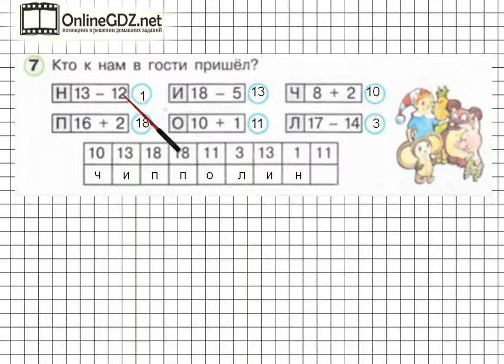Урок 32 Задание 7 – ГДЗ по математике 1 класс (Петерсон Л.Г.) Часть 3